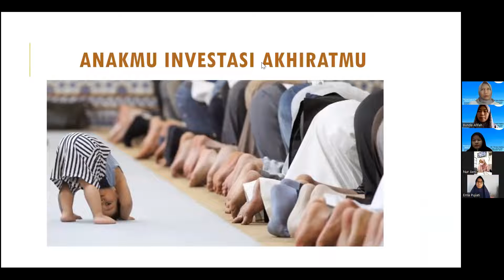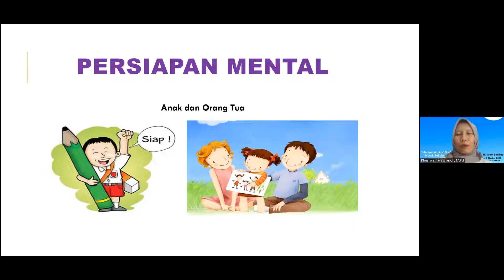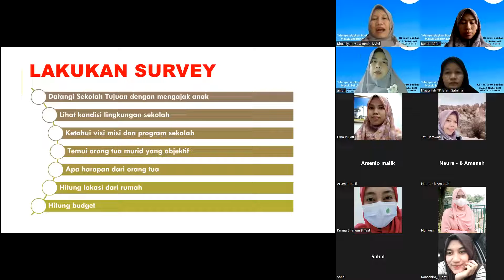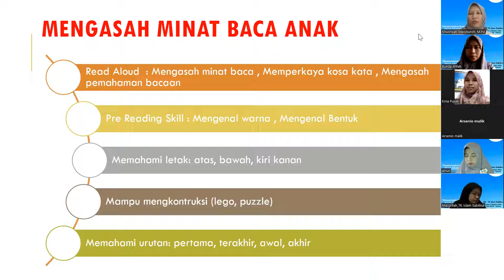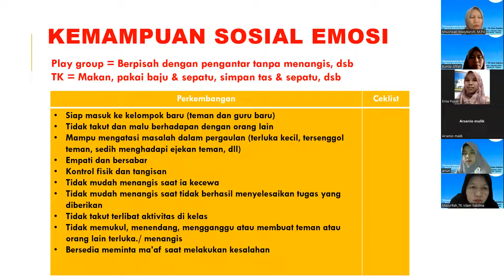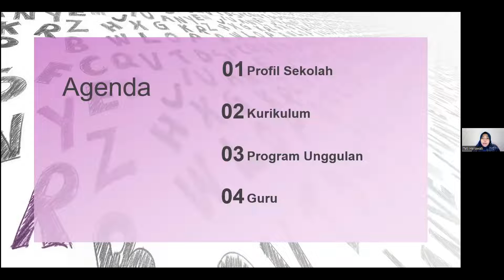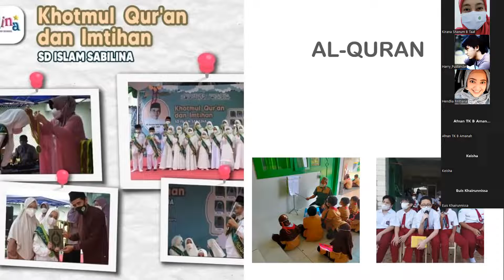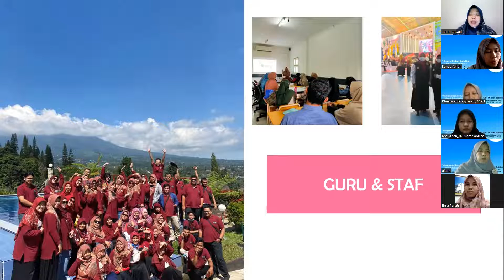PARENTING II MENYIAPKAN BUAH HATI MASUK SEKOLAH DASAR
KB-TK Islam Sabilina mengundang Ayah Bunda Ananda Kelompok B melalui acara Parenting "Mempersiapkan Buah Hati Masuk Sekolah Dasar".

Seperti apa, bagaimana, dan apa saja yang harus dipersiapkan orangtua dan anak sebelum memasuki jenjang Sekolah Dasar.

bersama Ibu Khusniyati Masykuroh, M.Pd. (Manajer Pendidikan Yayasan Sabilina) dan Ibu Teti Herawati, S.Pd. (Kepala Sekolah SD Islam Sabilina) yang akan menjelaskan secara tuntas persiapan apa saja memasuki jenjang sekolah dasar

KB-TK Islam Sabilina
Jl. Cendana Raya Blok Rt 04 No. 15-16 Kranggan Permai Jatisampurna Bekasi
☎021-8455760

FB. @Kb-Tk Islam Sabilina
YOUTUBE. KB - TK Islam Sabilina